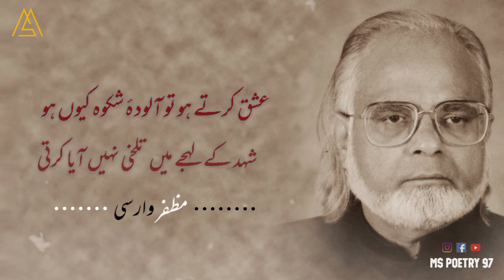Bistar e Hijr Pay Soya Nahi Jata Aksar | Muzaffar Warsi | Best Poetry | MS Poetry 97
Muzaffar Warsi was a Pakistani poet, essayist, lyricist, and a scholar of Urdu. He began writing more than five decades ago. He wrote a rich collection of naats, as well as several anthologies of ghazals and nazms...

Born: December 23, 1933, Meerut, India
Died: January 28, 2011, Lahore